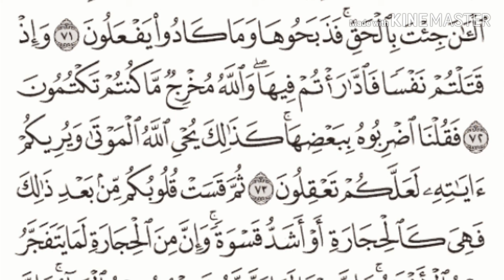darsa ya (TAFSIRI YA QUR-AN) SEHEMU YA 5️⃣ kutoka kwa shekh ( Juma Al-Mazrui)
darsa   ya (TAFSIRI YA QUR-AN)
           SEHEMU YA 5️⃣
kutoka kwa shekh  ( Juma Al-Mazrui)